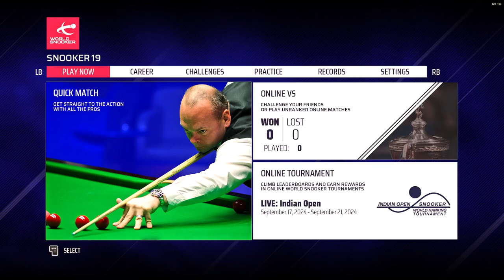Snooker Northern Ireland Open Round 4 Alexander Ursenbacher vs Mark Allan Frame 3 and 4